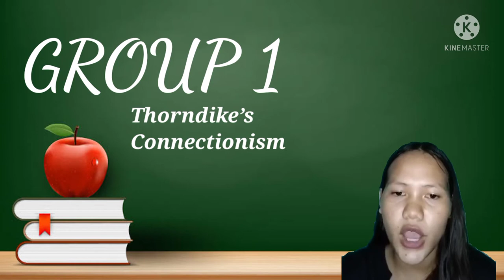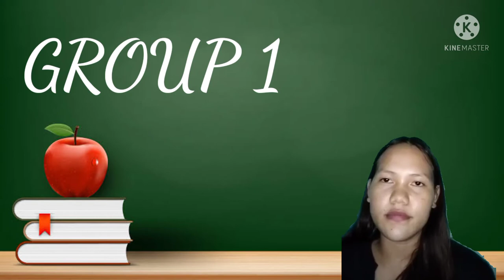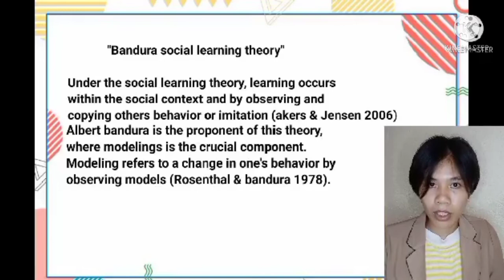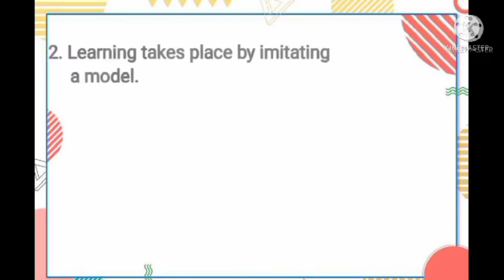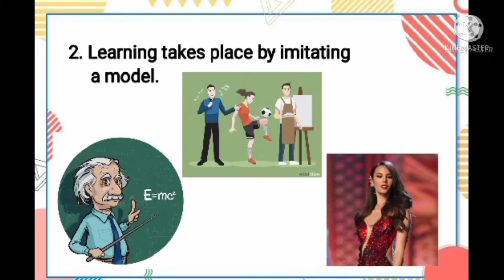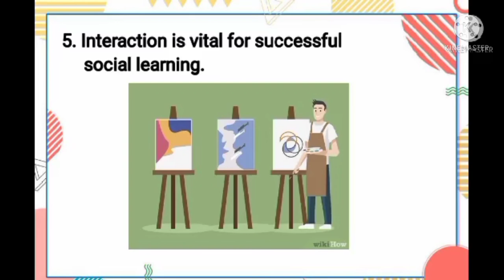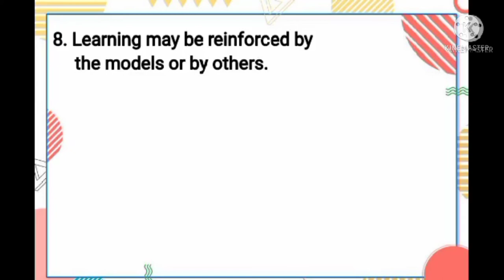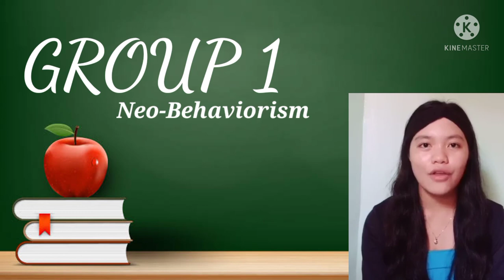Educ 2 Lecture Presentation Final Output